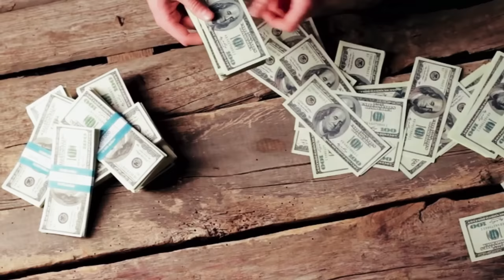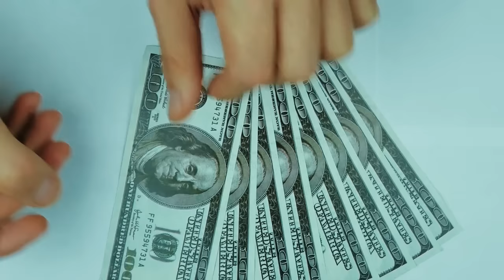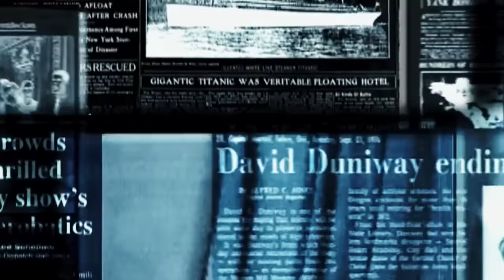Así VENGO PABLO ESCOBAR al BINOMIO DE ORO por la MUERTE DE RAFAEL OROZCO 🚫 (Documental)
Aquí te traigo un documental acerca de la supuesta venganza de Pablo Escobar hacia el cantante vallenato Rafael Orozco.
00:00 Introducción
01:46 El triangulo amoroso
02:45 Venganza de Pablo Escobar
04:52 Ajuste de cuentas
08:43 Reconocimiento y legado